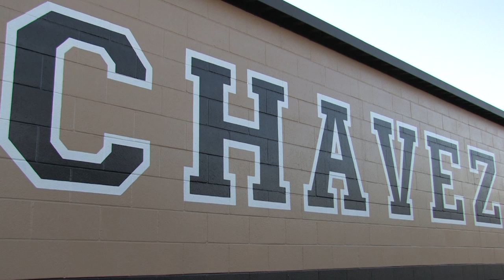Chavez making strides on, off field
Chavez (1-6, 0-2) believes it's better than its record indicates. The Titans get their next test Oct. 25 when Bear Creek (2-5, 1-1) pays a visit. Titans players and coach John Ward talk not only about football, but also about winning in the classroom -- one of the team's goals is maintaining a GPA of 3.0 or better.